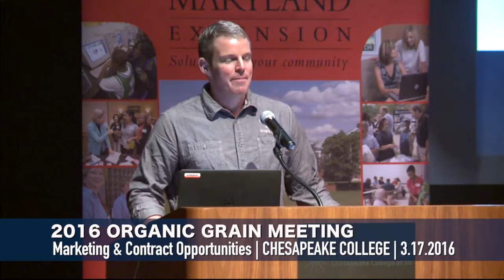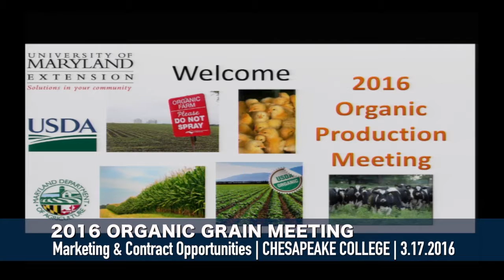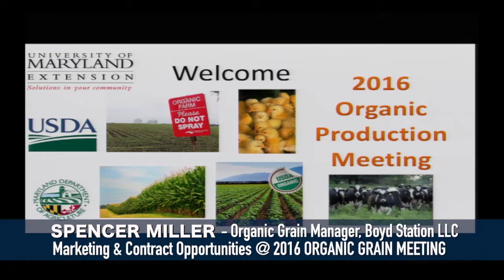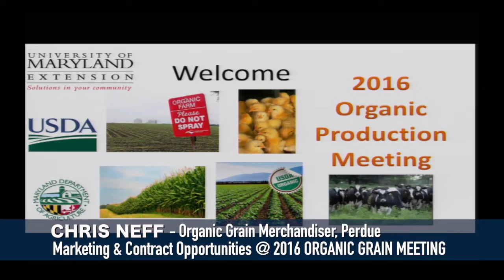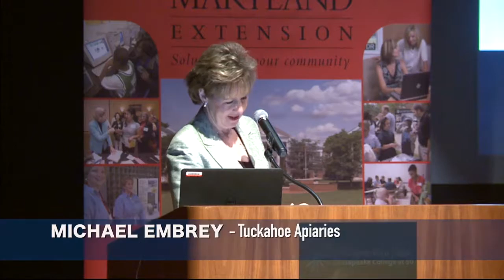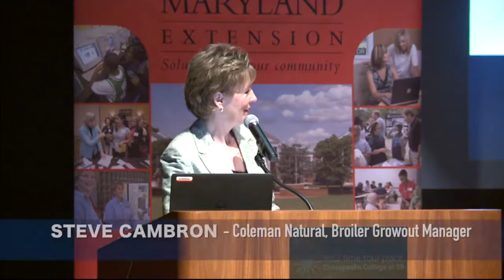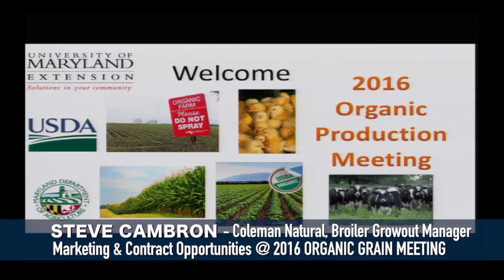Organic Production Meeting 2016-Marketing and Contract Opportunities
What are buyers looking for? What contract options? Panel discussion with Chris Neff from Perdue, Spencer Miller from Boyd Station, Steve Cambron of Coleman Natural, Ken Bartosh of Hanover Foods and Terry Ingram of Organic Valley. Presentation at the University of Maryland Extension's Organic Grain Meeting 2016.